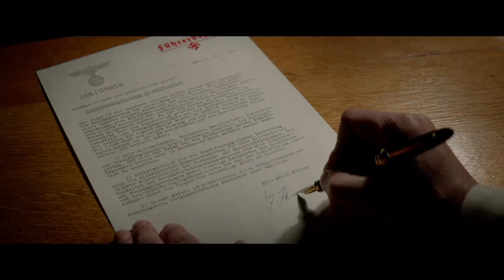THE MONUMENTS MEN Trailer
Visit LatinoScoop.com for passes to attend upcoming movie screenings and much more.